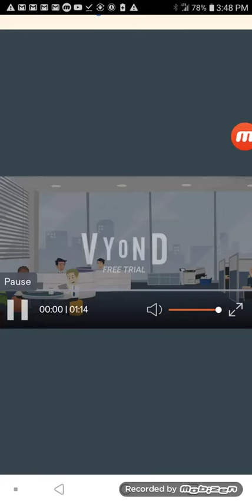Calliou punches rosie/ punishment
MY FIRST VVOND VIDEO!! YAY